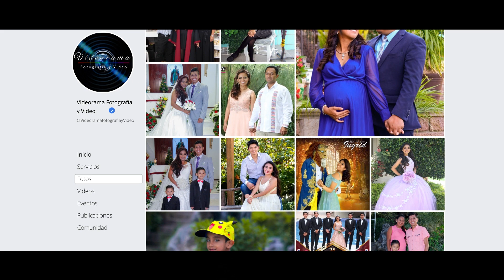Ameyaltepec Guerrero, México - VideoDron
Palabra originaria del náhualt, significa “en el cerro del manantial”; se deriva de atl, agua y meyal, fluir; o de a–meyal(li), manantial, tépe(tl), cerro, co,locativo, que significa “en” o “lugar de”

Este es un nuevo proyecto que estoy implementando en el canal, espero les guste y apoyen con un me gusta al video.
Escriban para saber de donde les gustaría que hiciéramos unas tomas aéreas, estaré compartiendo de todos los lugares que he visitado.

Sigan también la pagina de Facebook para tener mas interacción,

No olviden escribirnos y decirnos que parte de Guerrero gustarían que visitemos desde las alturas.

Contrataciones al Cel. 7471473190